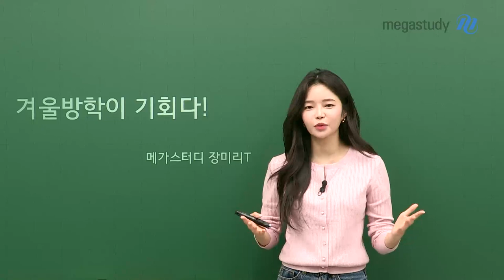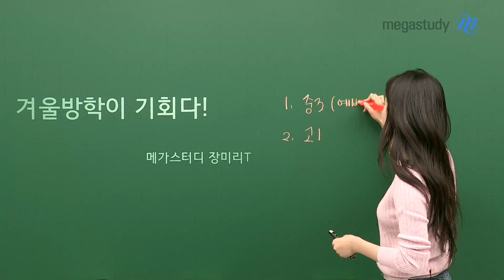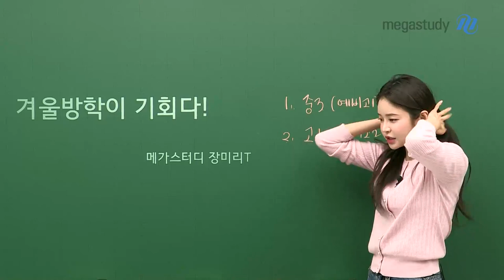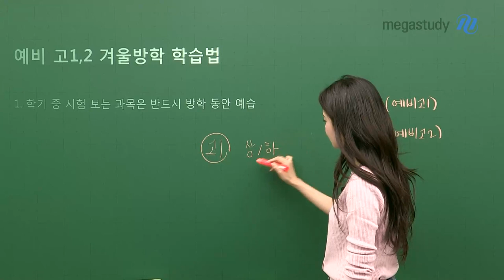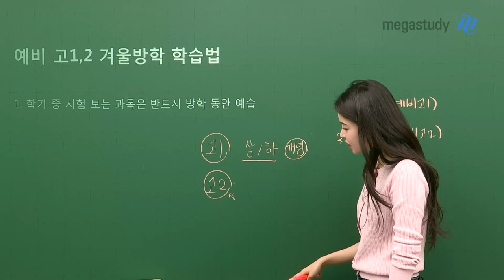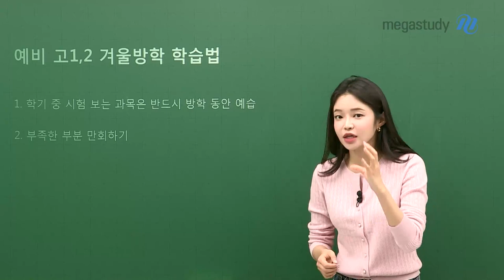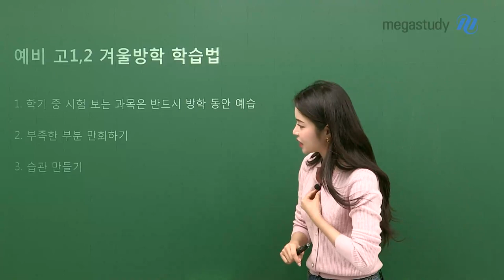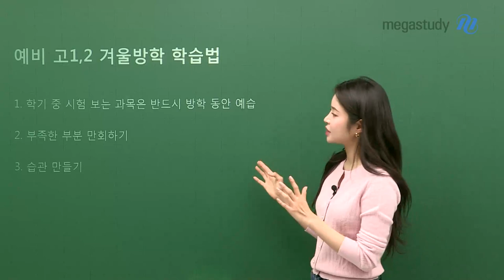[메가스터디] 수학 장미리쌤 - 예비고12 성적 역전의 발판, 겨울방학이 기회다!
겨울방학을 기다리고 있는 예비고12 친구들 :)

지금이 성적 역전의 발판을 마련하기 가장 최적의 시기인 것을 알고 있나요?

미리쌤이 말하는 예비고12의 겨울방학 학습법을 확인하고

반드시 실천하는 겨울방학 보내세요!

1. 학기 중 시험 보는 과목은 반드시 방학동안 예습

2. 부족한 부분 만회하기

3. 올바른 공부 습관 만들기

또 다른 영상에서 만나요 (❁´◡`❁)

- 수학 장미리 선생님을 더 알고싶다면?